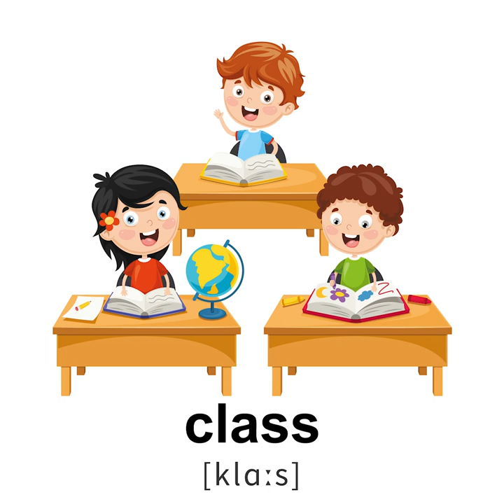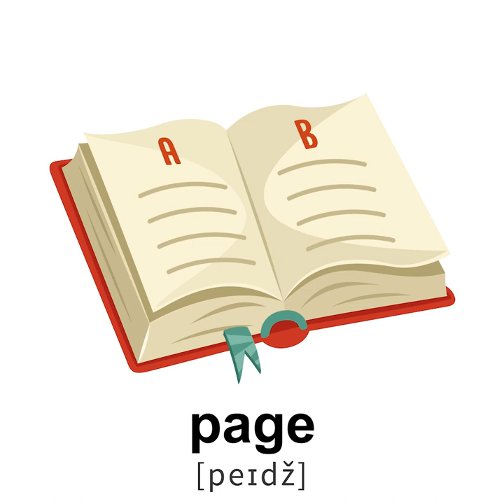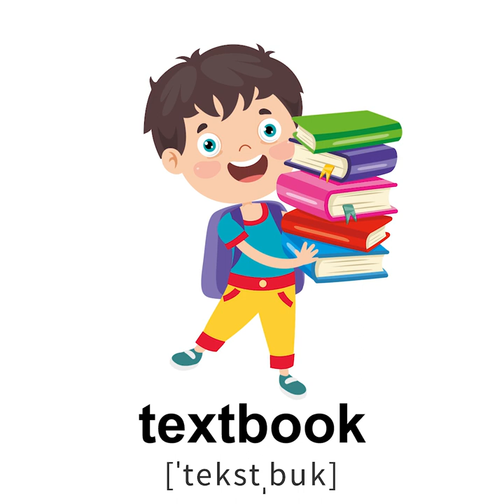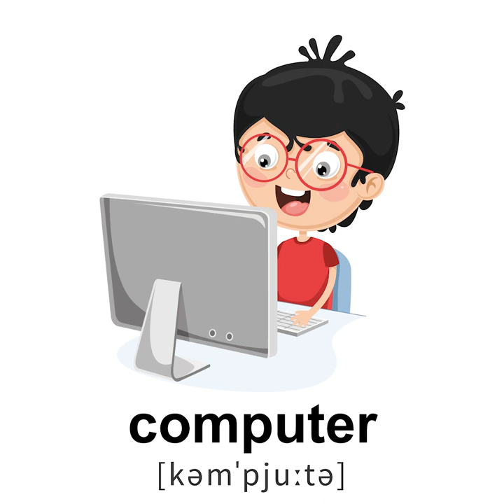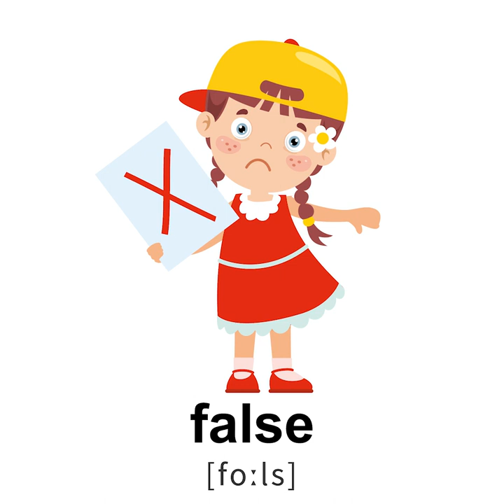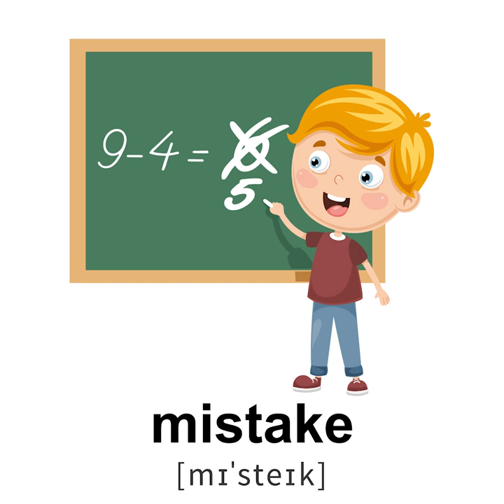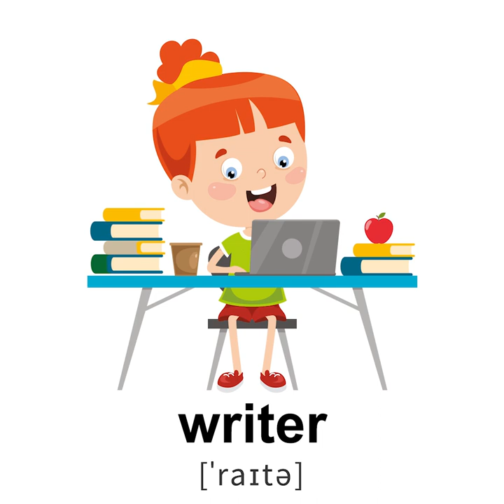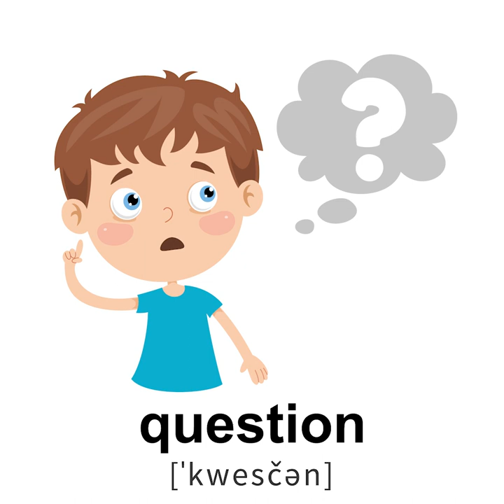Angličtina pro děti - Škola a zaměstnání.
Interaktivní obrázkový slovník pro veselé a hravé učení anglických slovíček. Kategorie Škola a zaměstnání.
100 oboustranných karet - 100 anglických slovíček.
Podkategorie: škola, aktivity ve škole, školní potřeby a vybavení, geometrické tvary, druhy povolání.

Video se správnou anglickou výslovností. Výukové karty můžete koupit na